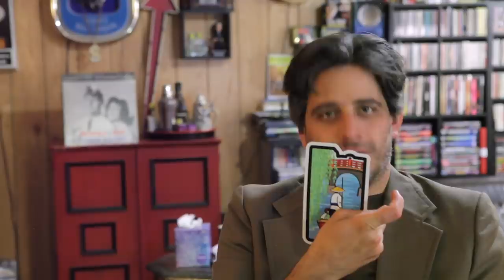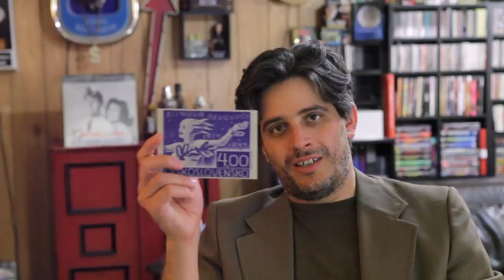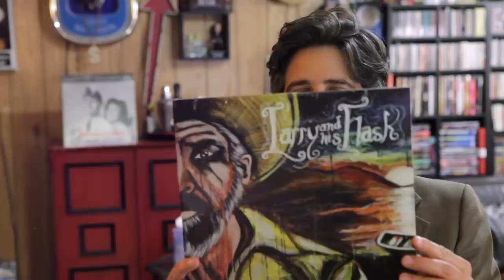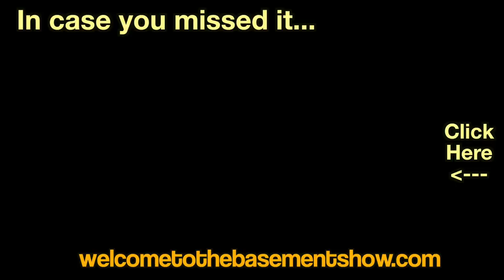Staying Alive | Unboxing | Welcome To The Basement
In which Craig receives a junk pile surprise, Matt imagines an absurd cop movie and the guys recall some live theater.